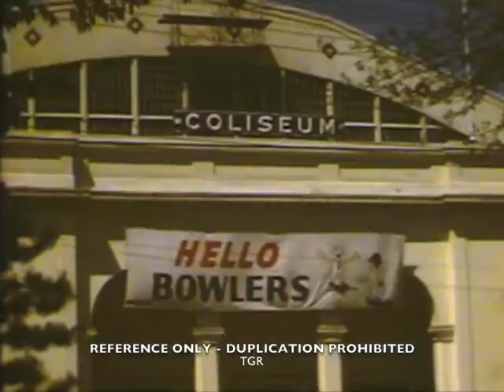1949 ABC BOWLING TOURNAMENT - DETROIT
Here is a short 16mm home movie of someone's trip to Detroit for the 1949 ABC Bowling Tournament.